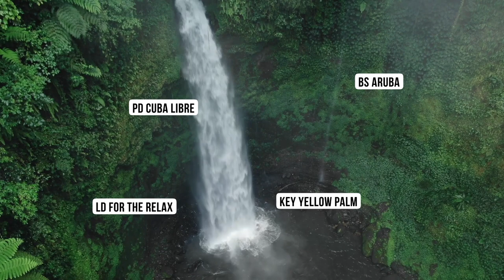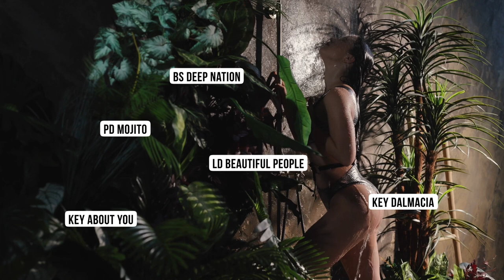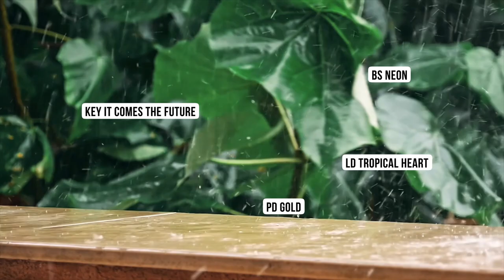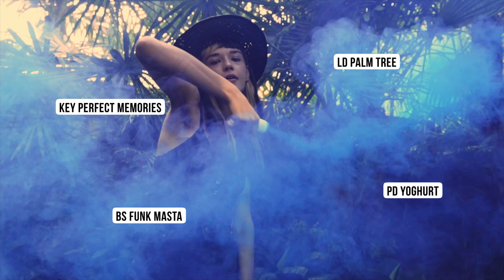Shocking Tropical House For Vital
Shocking Tropical House For Vital is the uncommon Tropical soundset which brings you only the freshest sounds. This bank is ready to give your productions the sound and feeling of the most original summer vibes of the last few months. It's a complete arsenal of unique sounds for your next Tropical anthem inspired by the sophisticated tracks from this style. This pack is guaranteed to give you the highest quality patches that you've been looking so long for!